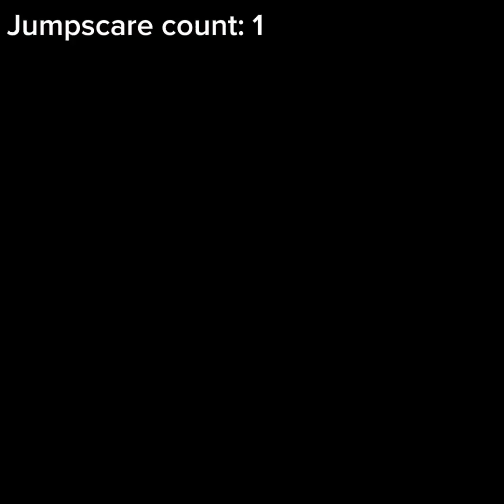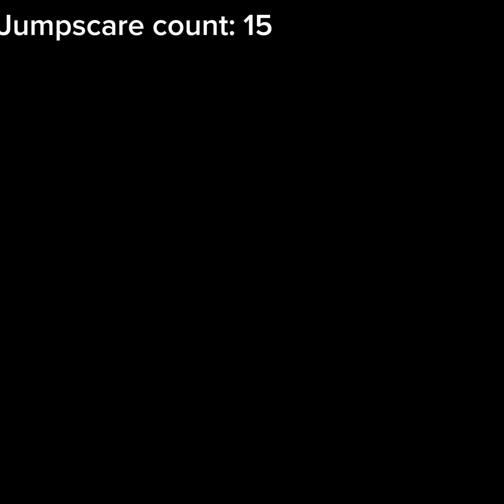This was terrifying-The Animator plays Help Wanted (PT 7)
In this video The Animator plays:

-Nightmare Fredbear night terrors
-hard mode foxy parts and service

Total jumpscare count: 15

I make Theglichedcheesecake do: Funtime Freddy night terrors